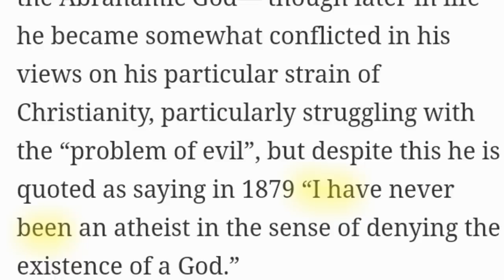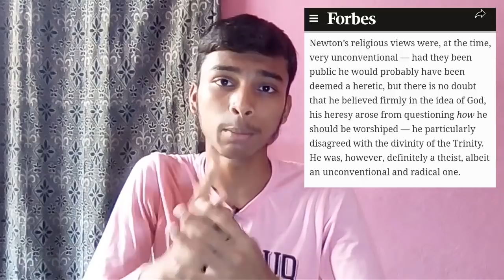Faith of the greatest scientists |Why Scientists do not believe in God | Bangla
ঈশ্বর হলো পৃথিবীর সবথেকে বহুল আলোচিত বিষয়ের একটি। বিজ্ঞানীদের মধ্যেও এ বিষয়ে যথেষ্ট মত পার্থক্য রয়েছে। এই ভিডিওটিতে আইজ্যাক নউটন, আলবার্ট আইনস্টাইন, চার্লস ডারউইন, টমাস অ্যাকুইনাস সহ বিভিন্ন বিজ্ঞানীর মত আলোচনা করেছি।  বিজ্ঞান আর ঈশ্বরের অস্তিত্ব বিষয়ে যথেষ্ট তথ্য রয়েছে ভিডিওটিতে। ভিডিওটি দেখুন আর কনফিউসন ফ্রী হন।